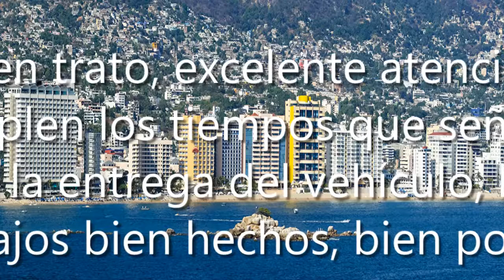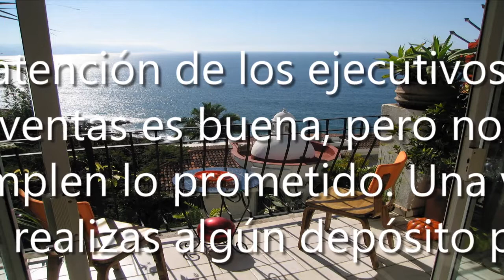Volkswagen Dizar, 09210 Ciudad de México, CDMX, México, Concesionario de autos